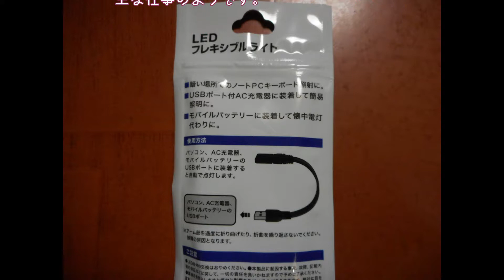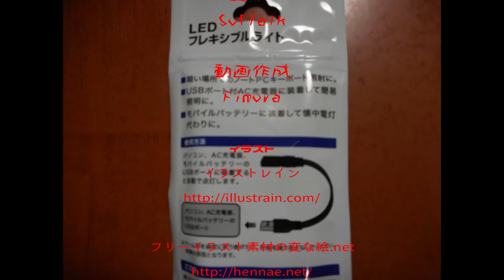高級なお買い物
久しぶりに、高級なお買い物です。